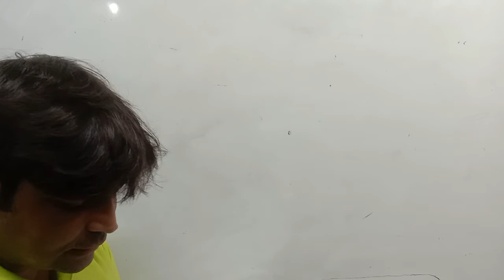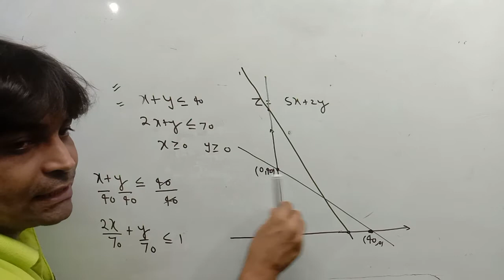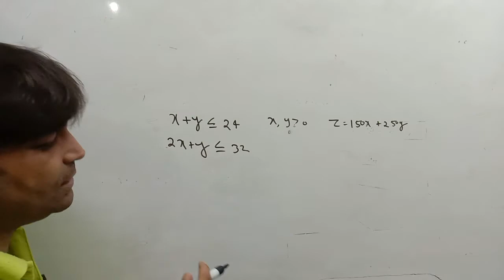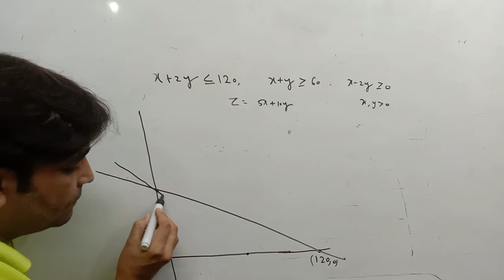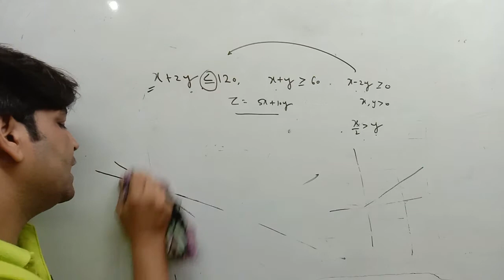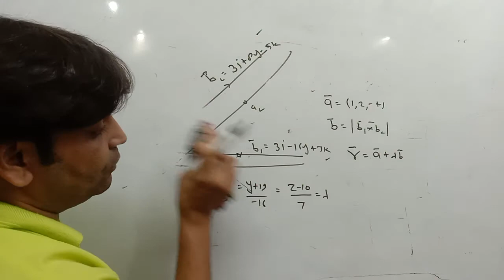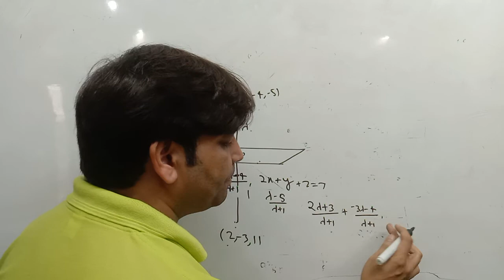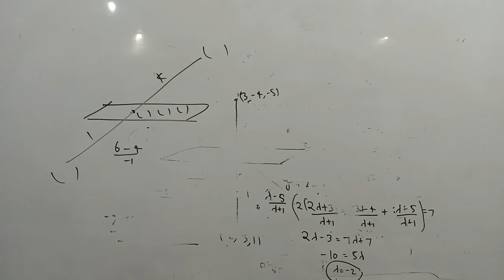Lenier Programming || लीनियर प्रोग्रामिंग || For 11th / 12th and other competetive exams